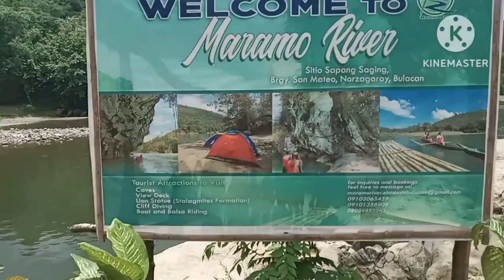Swimming in Maramo River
This video is all about adventure